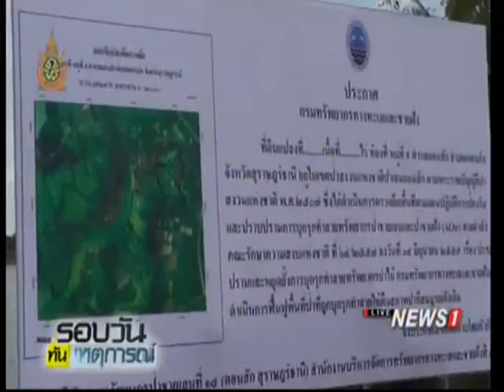สนธิกำลังยึดป่าชายเลนกว่า 700 ไร่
24/06/2016 สนธิกำลังยึดป่าชายเลนกว่า 700 ไร่